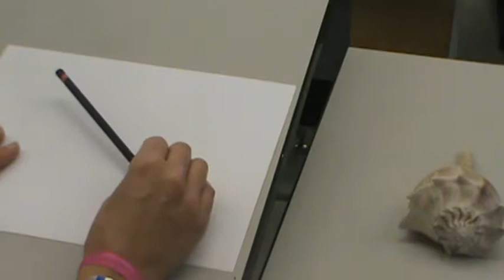how to draw a conch with small points